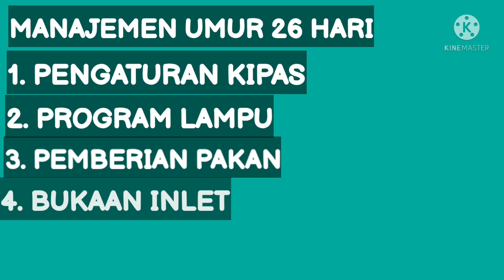KUNCI SUKSES PEMELIHARAAN AYAM BROILER UMUR 26 HARI BOBOT 1.47 KG | KANDANG CLOSE HOUSE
Di video kita kali ini, membahas tentang manajemen ayam umur 26 hari agar bisa maksimal, beberapa poin yang harus dijaga, mulai dari pengaturan kipas, bukaan inlet, program lampu dall.  Semoga memberikan manfaat.
SALAM PETERNAK RAKYAT -
dari tim PRODUKSI BERKAH CHICKEN

kronologi waktu sesuai poin bahasan
00:00 opening
00:47 Pengaturan kipas / blower
02:16 Program lampu
03:31 Pemberian pakan
05:52 Pengaturan inlet
06:54 Pemberian obat
07:51 Penaburan sekam
08:40 penutup

pemeliharaan ayam broiler dari doc sampai panen, pemeliharaan ayam broiler, pemeliharaan ayam broiler umur 26 hari,

Poultry, poultry farming, Poultry cage, Chicken, Chicken Farming
baby chicks, baby chicks farm, hatchery chicks, Chicks Hatchery, chicken industry, broiler, organic